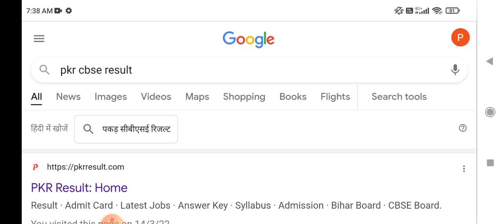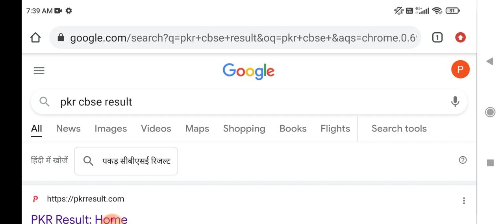CBSE BIG Announcement 😱 CBSE Class 12 Term 1 Result 🔥Class 12 Result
cbse term 1 result date cbse result 2021

class 12 Result term 1 check